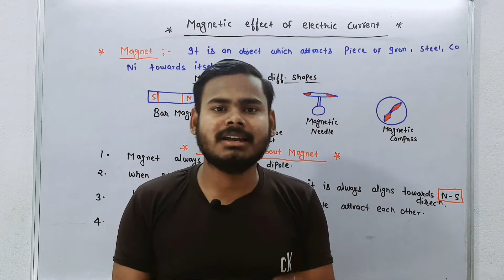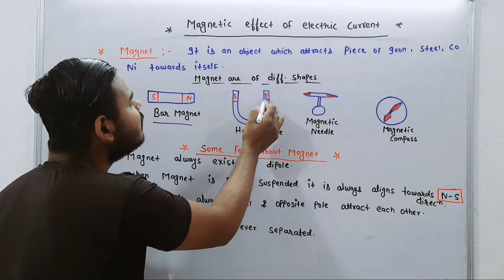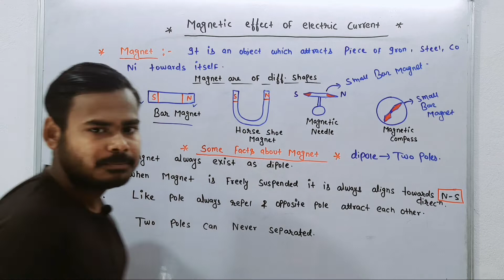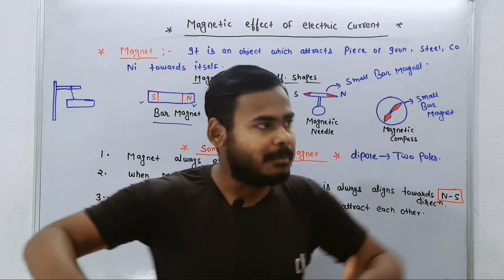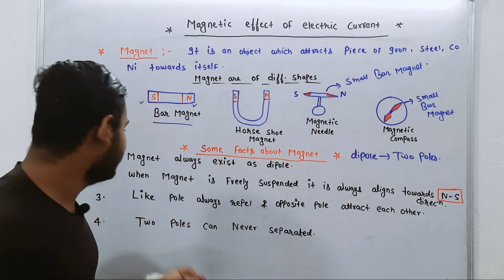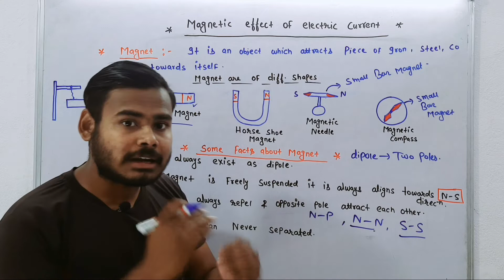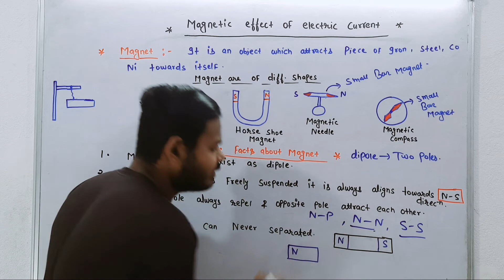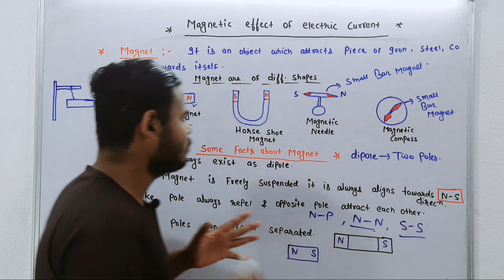Magnetic Effect Of Electric Current For Term 2||L-1||Physics||Class 10th||Vijeta Sir